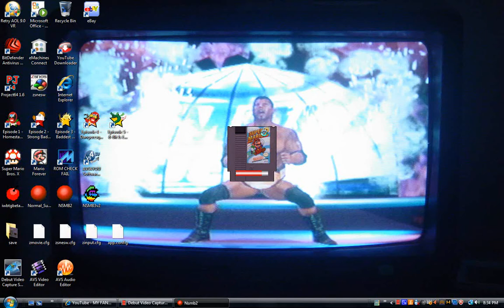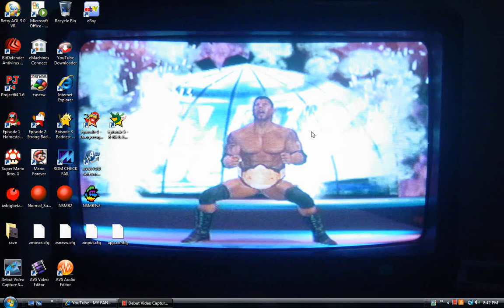Normal Super Mario Bros Adventure Part 2 A Drug-Filled Dream! (HD)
This is what happens when you do drugs then fall asleep.